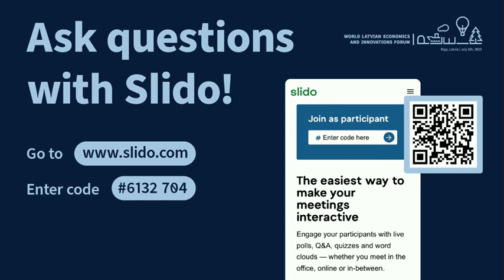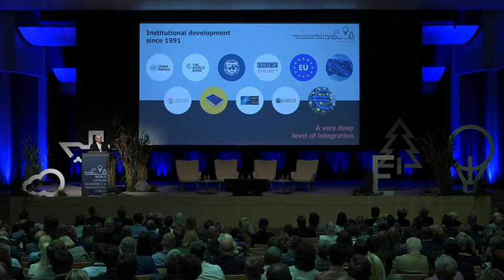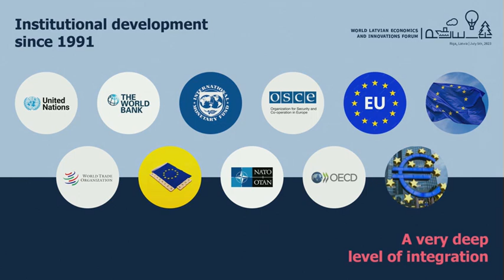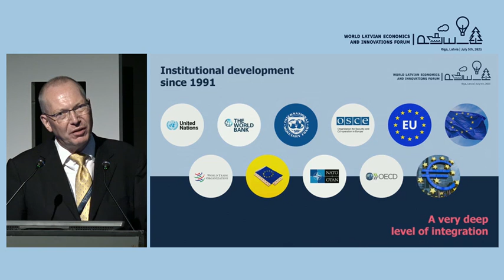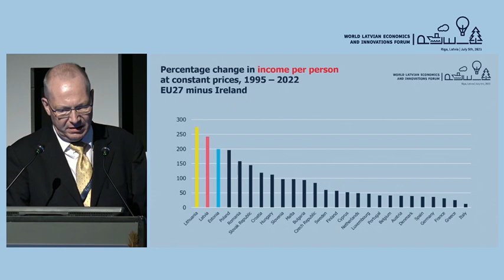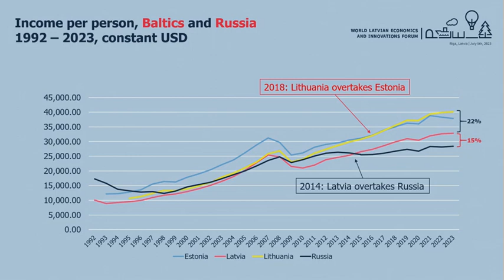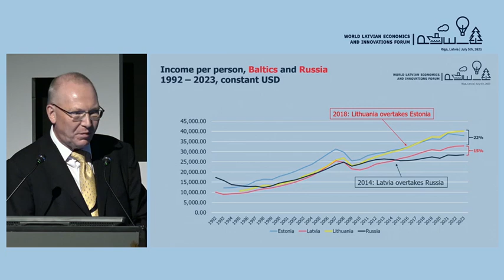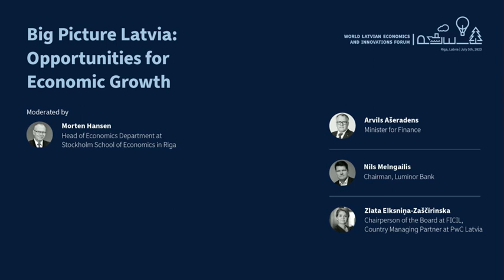WLEIF 2023: Opening Remarks and discussion "Big Picture Latvia: Opportunities for Economic Growth"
World Latvian Economics and Innovations Forum 2023. First part recorded in English.

Welcoming Remarks: Daunis Auers, Forum moderator
Pēteris Blumbergs, President, World Federation of Free Latvians

Opening Remarks:
Egils Levits, The President of Republic of Latvia
Krišjānis Kariņš, Prime Minister of Latvia
Edgars Rinkēvičs, Minister of Foreign Affairs of Latvia
Mārtiņš Staķis, Mayor of Riga

Presentation: Latvia’s Economic Growth Success of the Previous 10 Years by Morten Hansen, Head of Economics Department at Stockholm School of Economics in Riga

Panel discussion: Big Picture Latvia: Opportunities for Economic Growth
Morten Hansen (moderator), Head of Economics Department at Stockholm School of Economics in Riga
Arvils Ašeradens, Minister for Finance
Nils Melngailis, Chairman, Luminor Bank
Zlata Elksniņa-Zaščirinska, Chairperson of the Board at FICIL, Country Managing Partner at PwC Latvia